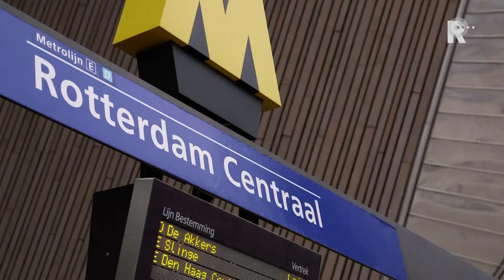Rotterdam Centraal Compilatie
Compilatie van de opening van Rotterdam Centraal